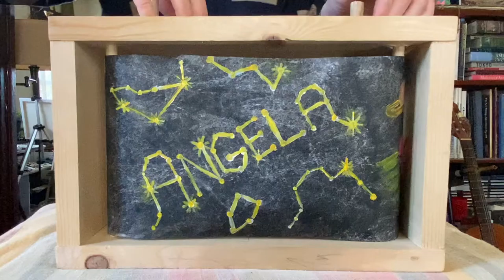Angela's Birthday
Happy birthday to a nurse that's out of this world!